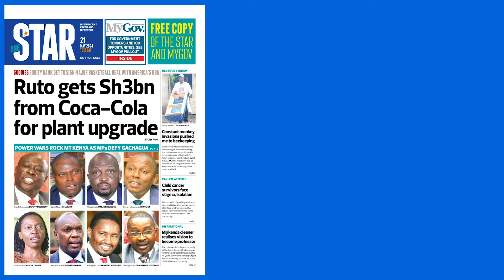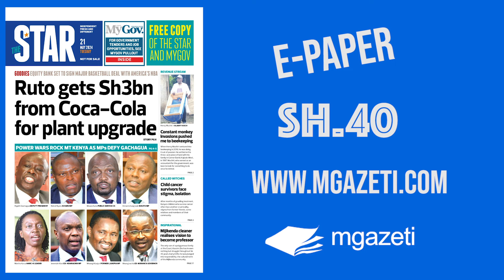The News Brief: Rut gets Sh3 billion from Coca-Cola for plant upgrade